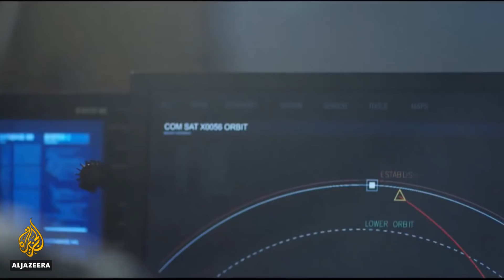🇺🇸 Mike Pence: US to create Space Force by 2020 | Al Jazeera English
According to Vice President Mike Pence, the US plans to have what it calls a "space force" in two years' time.

It will be the first new branch of the military of the US military since 1947.

The stated purpose of the new military wing will be to defend US satellites and spacecraft from attack.

Al Jazeera's Alan Fisher reports from Washington, DC.